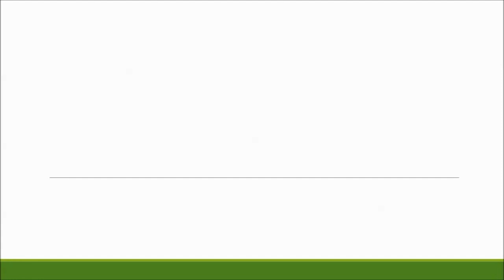Epsom Tennis Surface Maintenance Installers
Epsom Tennis Surface Maintenance Installers can be seen in this clip. Each facility will require various expert work to be carried out in accordance with the problem the flooring is in. When carrying out cleaning solutions onto your facility, we use an extraordinary chemical substance which provides the court a good as new coating. When conducting renovation procedures we can provide an acrylic fresh paint based finish to your surface that is able to noticeably advance both of the playing and health and safety qualities of your facility. Our preservation service raises the facility life of your court and makes sure that it's safe to use all through the year. If your facility already has become harmed, we conduct fixes across the nation to recover you court back to its former glory making sure those that utilize it are safe.

If you are watching this video because you are interested in tennis or have a tennis court facility, then you can apply for a venue registration with the LTA

Through years of expertise inside the tennis surface construction, revitalisation, maintenance and repairs sector we have acquired an enormous volume of knowledge we could pass on to our customers. Our own proficiency inside tennis court revitalization, refurbishment and building business permit us to give detailed insights to our customers. We additionally provide you with cleansing tennis court support, this will make sure any contamination which include fungus and fern and even general waste can’t very seriously harm the performance features and have any extended consequences on the product life span

If you are interested in sports pitches and want to see others have maintenance work carried out, this playlist shows you astro turf rejuvenation's, sports pitch testing and sand extraction infill assessments.

Epsom Tennis Surface Maintenance Installers - Thank you for viewing the video, it truly is greatly appreciated. Do not forget that you can publish and like this film in your online social network sites. When you have any enquiries, make sure you check with us so we'll be able to get back to you as quick as possible.